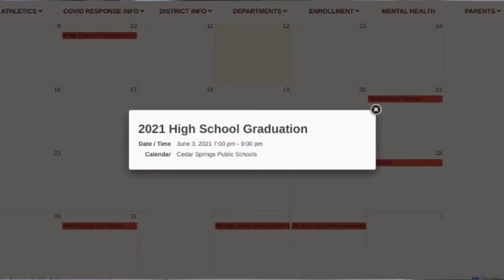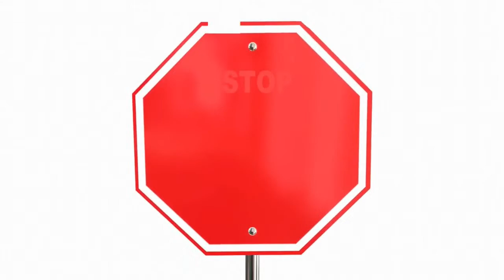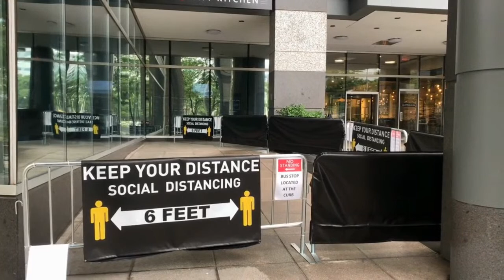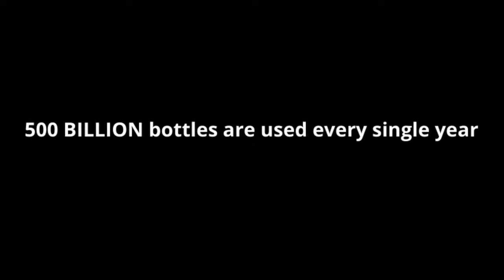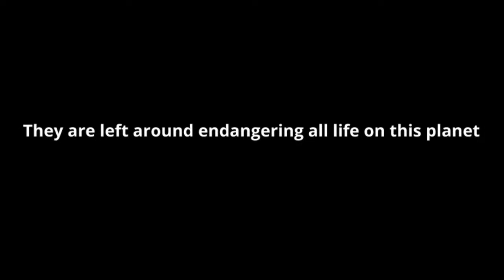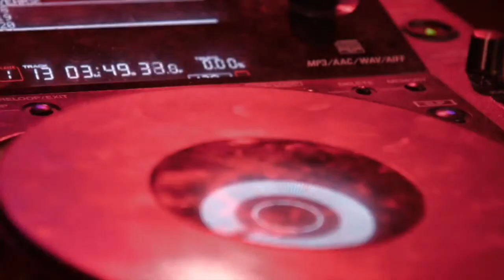Intro to TV - Live #1 (May 18, 2021)